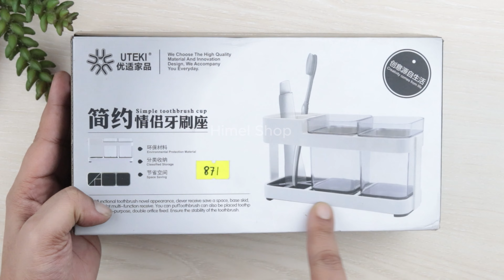Highquality Tooth Brush Toothbrush Box Holder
Uteki Simple Tooth Brush Toothbrush Box Holder, the perfect addition to your home and bathroom decoration! This toothbrush box holder is designed to keep your toothbrushes organized and easily accessible, while adding a touch of simplicity and modernity to your space. Made from high-quality plastic, this toothbrush box holder is not only durable but also easy to clean. It features a square shape and an adjustable size, allowing you to customize it to fit your needs. With its multi-color design, it can effortlessly blend in with any bathroom decor.

The Uteki Simple Tooth Brush Toothbrush Box Holder comes with two removable toothbrush boxes, providing ample storage space for your toothbrushes. The boxes are designed to securely hold your toothbrushes in place, preventing them from falling or getting lost.

This toothbrush box holder is not only functional but also aesthetically pleasing. Its sleek and modern design will add a touch of elegance to your bathroom, making it a perfect addition to any home decor.

Whether you are looking to declutter your bathroom or simply want to add a stylish touch to your space, the Uteki Simple Tooth Brush Toothbrush Box Holder is the perfect solution. Say goodbye to messy countertops and hello to an organized and visually appealing bathroom!

So, why wait? Upgrade your bathroom storage with the Uteki Simple Tooth Brush Toothbrush Box Holder Cup Bathroom Storage Toilet Two Removable Toothbrush Box Seat and experience the convenience and beauty it brings to your daily routine.